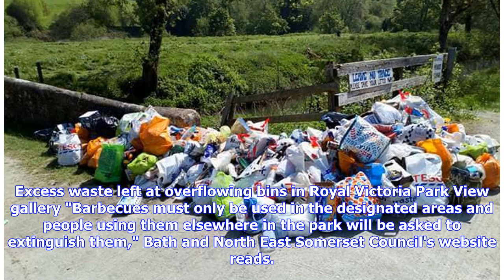Breaking News | Mounds of rubbish dumped in Bath park by overflowing bin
Cans, burnt-out barbecues and plastic bags of waste were dumped outside bins in Royal Victoria Park after a hazy weekend. While some bins in the large Bath park were left unfilled, park goers left their rubbish at already overflowing ones. Temperatures reached 25C over the weekend with wall-to-wall sunshine on Sunday (June 3). Numerous cans, wine and fizzy drinks bottles, chocolate wrappers, supermarket bags, tubes of crisps and beer boxes could be seen on Monday morning (June 4). But one item t...